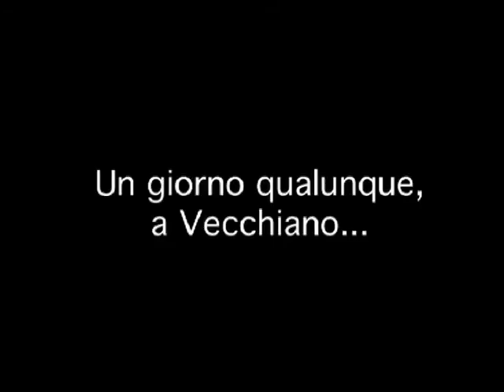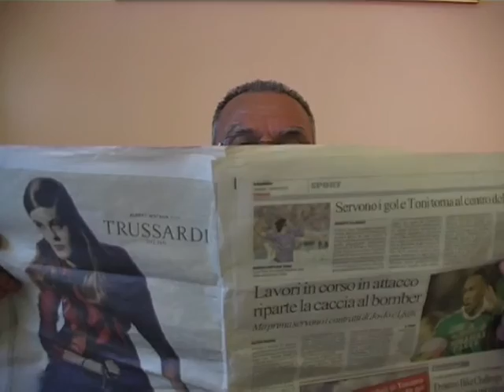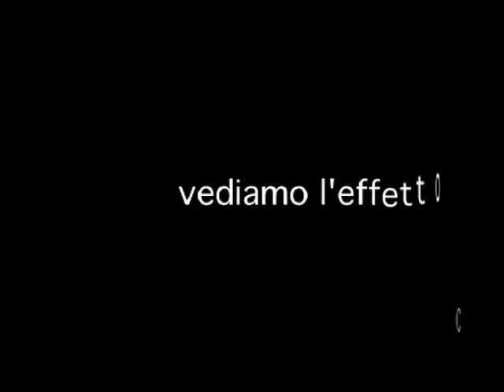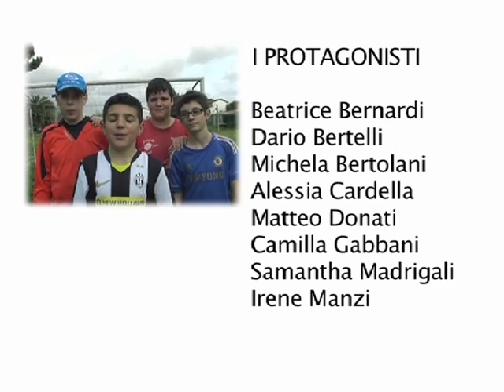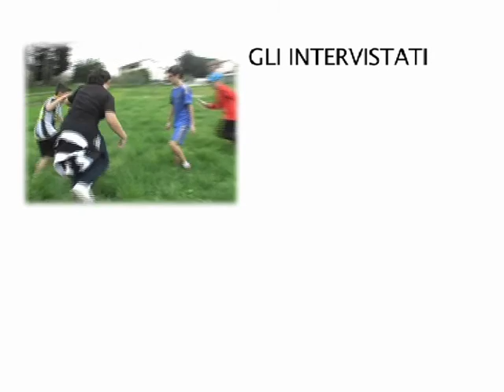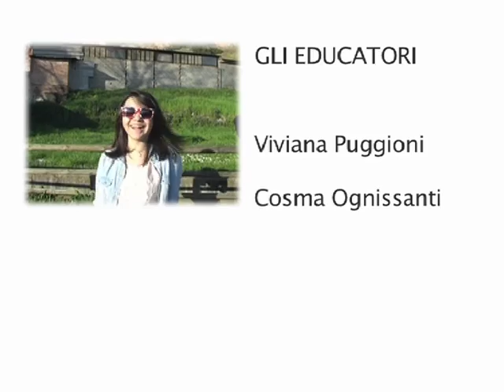Visioni Di Genere 2013